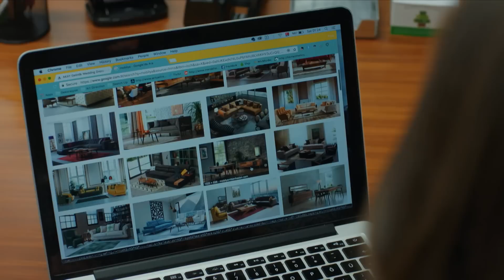اللؤلؤة السوداء - مدبلج للعربية - الحلقة 60 - امرأة تقاتل في المكتب - Siyah İnci